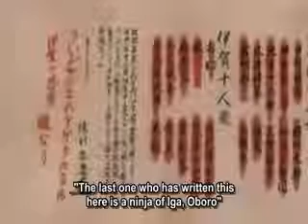An End To All Ninja - No Light - Basilisk AMV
This is my first AMV in six years, and the video quality got messed up, so please be gentle :)

Anime: Basilisk

Song:  "No Light" by Third Strike